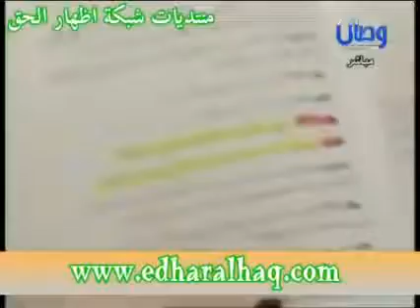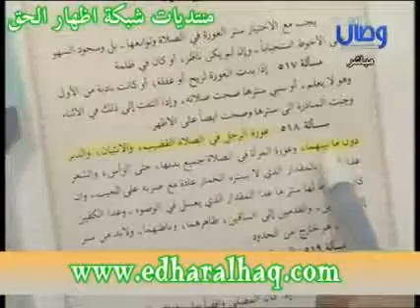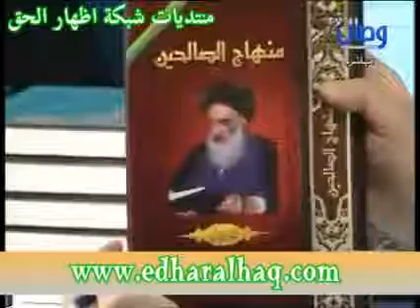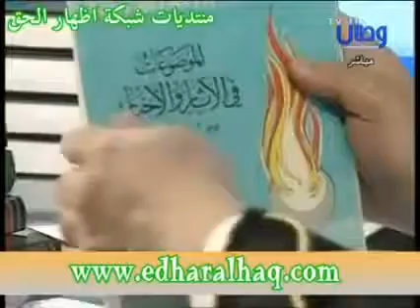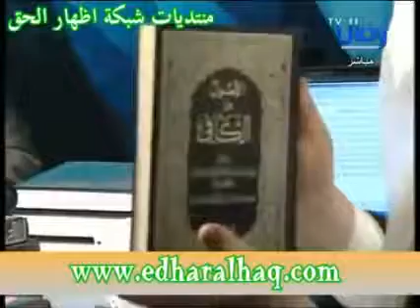الشيخ دمشقية يفضح حدود العورة للرجل والمرأة عند الشيعة